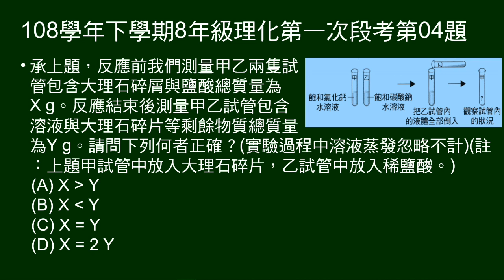108學年下8年級理化一段第04題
1～5題題組：
說明拉瓦節的貢獻，提示我們做過兩個質量守恆實驗。

第4題問：大理石和鹽酸作用，反應前後試管總質量變化。